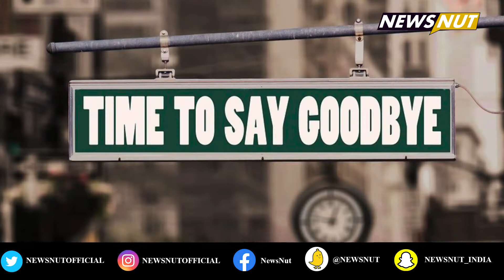अब कंपनियां नहीं रोक पाएंगी आपका पैसा! |NEWSNUT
NEWSNUT is an organization with youth spirit that covers the news and life around. We pick the interesting and utility news for the people of smart age.
‘न्यूज़नट’ नौजवानी के जज़्बे की एक लहर है, जिसमें खबरें भी हैं और ज़िंदगी की वो दिलचस्प बातें भी जो आज की स्मार्ट जेनरेशन को जानना-समझना ज़रुरी है। हमसे जुड़िए, अपनी खबरें खुद बुनिए, हमें बताइए, हमारे ज़रिए दुनिया को बताइए।